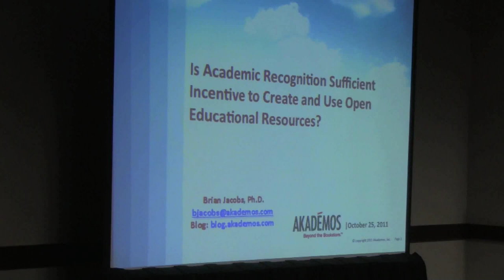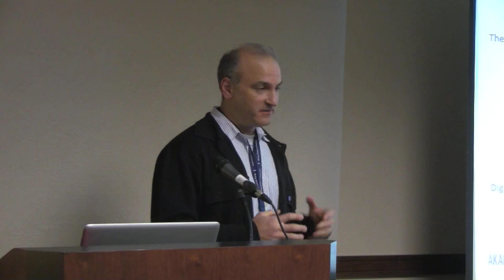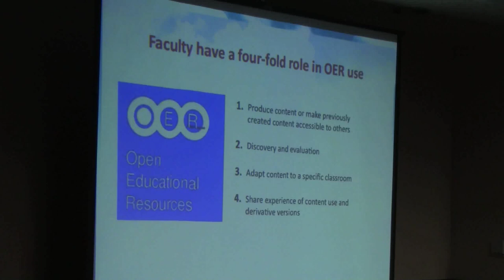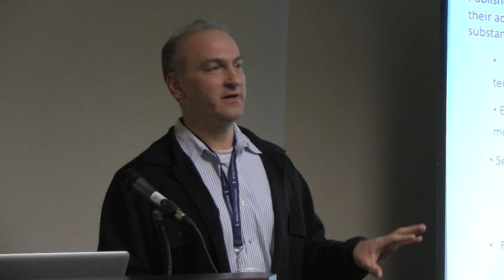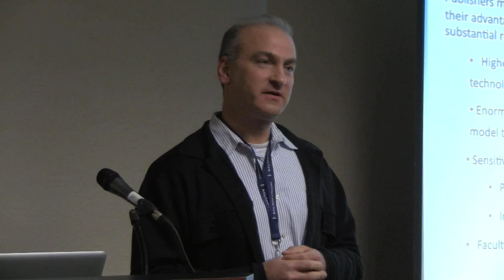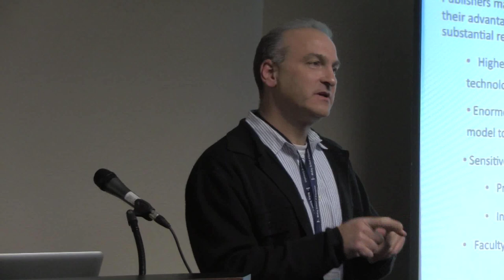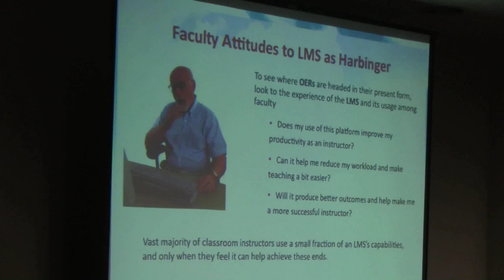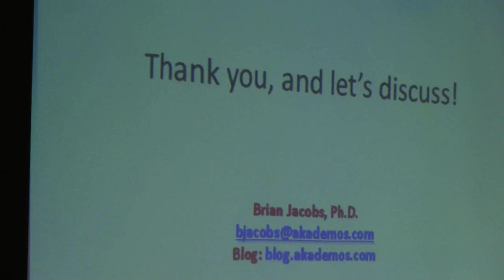Is Academic Recognition Sufficient Incentive to Create Open Source Courseware?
We discuss a core assumption of OER: that fully open courseware can and should be produced without financial incentives for its authors.

One central assumption in the OER movement is that high quality content can be developed without necessarily introducing a financial motivation for academic authors to produce such materials. Such is the view, for example, of the Connexions Consortium. Academic recognition and the ability to establish a professional reputation, the reasoning goes, are sufficient motivation among many faculty to consider contributing to the rapidly expanding pool of OER texts. Some academic institutions, moreover, will consider OER publications in the tenure review process, providing perhaps the greatest incentive to produce first rate work without additional compensation.
To be sure, there are notable exceptions to this OER content model. For-profit companies, such as Flatworld Knowledge and Textbook Media, and non-profit (foundations, government) sponsorship of OER production, provide financial incentives. The for-profit companies, however, are far more restrictive on the use and distribution of their content than is a truly open source platform like Connexions. Non-profit sponsorship of OER materials is in an early stage and it is still unclear the level of sustained backing for such projects. For the entirely unfettered OER content, then, the OER movement assumes that high quality content will be produced much like crowd-sourced projects, such as Wikipedia, with the added difference that primary authors would be recognized as such.
I would like to suggest that this is a mistaken assumption and that the OER movement would benefit by conceiving of an OER content development model that provides for ongoing compensation to its authors while also adhering to the most open form of the Creative Commons license. What?s needed, in other words, is a Connexions Consortium with a revenue component. The organization might still be non-profit but not the authors who are creating the works. The OER movement holds great promise but in order for it to be a sustainable alternative to traditional sources it must insist on the highest possible standards for academic content. In order to do this, it must incent the greatest number of potential contributors to participate.
The "recognition" model certainly inspires some authors to contribute, but if you are an author already with tenure or at an institution that does not consider introductory textbooks for tenure review, then you have to be highly motivated to contribute to the public good as an end in itself.  Of course there are faculty committed to the project in this way but they are a very small group of the available talent. As great as the potential is for OER, it faces two integrally linked obstacles: convincing prospective faculty adopters of these materials on the grounds that they are equal to or better than those from traditional sources, and convincing first-rate faculty authors to produce it. The former, of course, depends on the latter. And unless the OER model is sufficiently broadened to include a financial incentive that would appeal to a large portion of prospective faculty authors, the movement will not realize its extraordinary potential.

Speakers: Brian Jacobs, Luke Fernandez